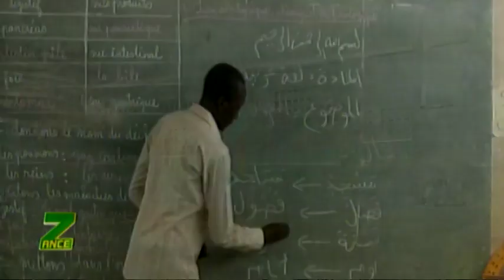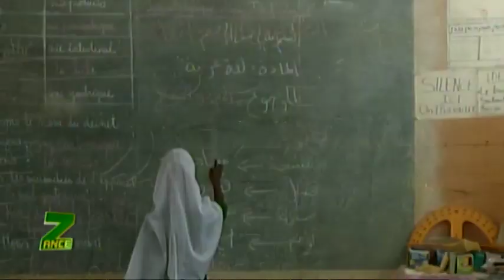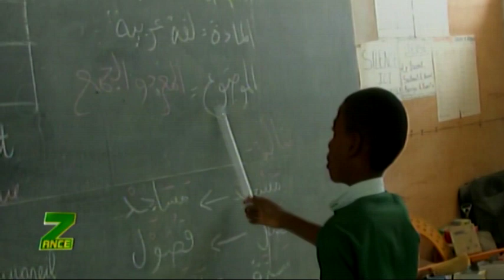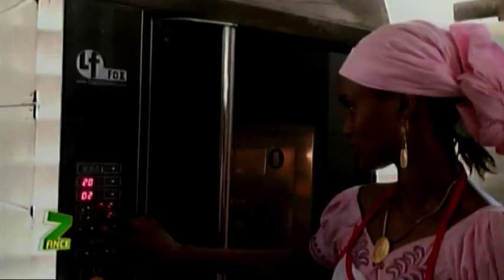ZANCE DU 21 12 2018